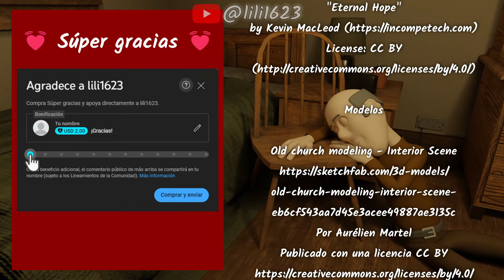Descubre el Secreto de la Oración con la Silla de Jesús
En este conmovedor video, un sacerdote se encuentra con una joven que le pide visitar a su padre gravemente enfermo. Al llegar, el sacerdote descubre una silla vacía junto a la cama del hombre, un objeto que guarda un profundo significado. A través de una conversación sincera, el hombre revela su singular manera de orar: imaginando a Jesús sentado en esa silla, como un amigo cercano con quien compartir sus pensamientos y sentimientos. Este hermoso acto de fe y conexión con Dios conmueve al sacerdote, quien lo alienta a seguir hablando con Jesús.

Días después, el sacerdote se entera de la muerte del hombre. A pesar de la tristeza, encuentra consuelo al saber que el hombre partió en paz, apoyando su cabeza en la silla, como si se despidiera de un amigo querido. Esta historia nos recuerda que la oración es una conversación íntima con Dios, accesible para todos, y que siempre podemos recurrir a la "silla de Jesús" para buscar consuelo y guía.

Narración: Liliana Gonzalez

En este canal encontraras hermosas reflexiones para la vida, reflexiones sobre Dios, oraciones, vídeos inspiradores y motivadores. Muchas gracias.